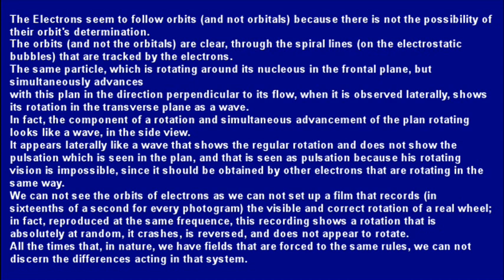The electrons run in orbit that seem orbitals but are not it.wmv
The Electrons seem to follow orbits (and not orbitals) because there is not the possibility of their orbit's determination.

The orbits (and not the orbitals) are clear, through the spiral lines (on the electrostatic bubbles) that are tracked by the electrons.

The same particle, which is rotating around its nucleous in the frontal plane, but simultaneously advances
with this plan in the direction perpendicular to its flow, when
it is observed laterally, shows its rotation in the transverse plane as
a wave.

In fact, the component of a rotation and simultaneous advancement of the
plan
rotating looks like a wave, in the side view.

It appears laterally like a wave that shows the
regular
rotation and does not show the pulsation which is seen in the plan, and that is seen as pulsation because
his rotating vision is impossible, since it should be obtained by other electrons
that are rotating in the same way.

We can not see the orbits of electrons as we can not
set up a film that records (in sixteenths of a second for every photogram) the
visible and correct rotation of a real wheel; in fact, reproduced at the same frequence, this recording
shows a rotation that is absolutely at random, it crashes, is reversed,
and it does not
appear to rotate.

All the times that, in nature, we have fields that are forced to the same rules, we can not discern the differences
acting in that system.

In fact, on a space shuttle that falls down by gravity constantly towards
the Earth (but there never comes by its tangential velocity), we can never see anything fall,
of what usually falls in front of our eyes... if we are not falling by ourselves we too.

So, if we let a ball before the face of an astronaut in orbit, this ball
remains in front of him and it does not fall over it because also the astronaut is
freely falling in the same way.

The astronaut will see the ball to float slowly, taking up the various
possible positions on the shuttle without the ability to predict
movements if not in statistical way (as it is for the electron's presence in the orbit, that so seems to be an orbital).

It is exactly the case of the electron.
The frontal plane of our observation is
obtained from the direction that freely comes from the depths of time (as in a free fall), and that is
the same
frontal plane in free fall of the particles.

Therefore our presence throughout the frontal plane, happening
at the same time of the electron as a free fall in the advancing time, prevents us from seeing the electron rotation around its
nucleous, in the same angolar rotation of the falling of the general presence.

Since the electrostatic bubble sets the trace left in the
time, on the bubble, all the real movement in line of the electron is still visible.

The rotation happens throughout the field that is moving in the time.

The particle appears as a spiral that
ends in a point-limit because - being arrived in that point of passage - it starts over the field
negative like the invisible antiparticle.

This antiparticle continues the
same rotation, along a spiral which broadens till at the end of that field, so that the real particle
appears again, as a body that follows again the same spiral, and that seems
going again to escape.

When we do not observe an electron, but a photon in movement in the space, this photon is the image
of the electron's side view, in one (dissociated) of the the 6 components in which every electron is consociated.

The frontal, perspective, real proceeding of the electron toward its end (in a spiral shape
visible on the electrostatic bubbles) appears laterally as the high of the wave, in its side view.

While the reverse frontal side, of antimatter (not
visible before by the electrostatic bubbles), now it appears and it looks be the real bottom of the wave.

The electron, made by six photons, is always directed towards
the observer with one of it 6 orthogonal components, and so it reveals its relative mass that in absolute is exactly 9 (10^-31) kg.

When all the 6 components of the electron are in action as 6*9=54, the electron mass is exactly 10^-5 of it, so 0.00054 a.m.u. (atomic mass unit).

Ten cycles of the 54 masses of 6 electrons (=its fullness) are 540 units, where exactly 540 (10^12) cycles s^-1 (or hz) is the unit of the light intensity (the Candela).

This said, it needs to assure that it is not possible to observe
relatively the same mass of an electron by the mass of another electron that is proceeding in the same direction, in the same way in which a car cannot be invested by another car having it same velocity if both are advancing in the same line and in the same direction.